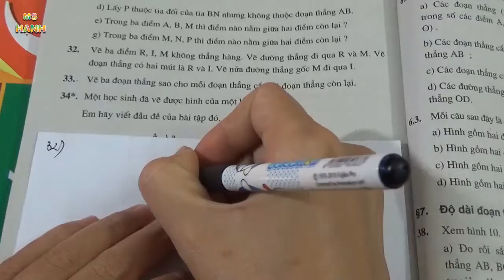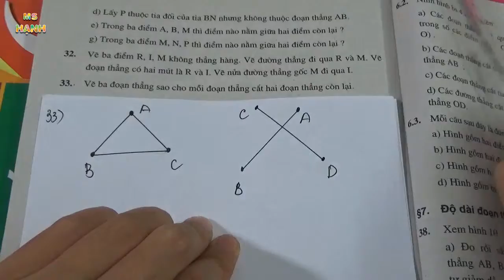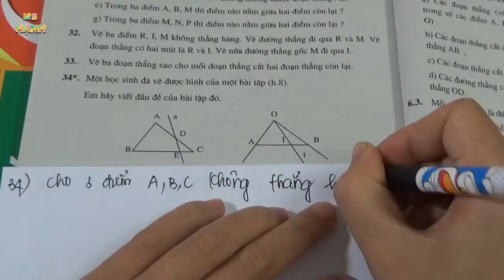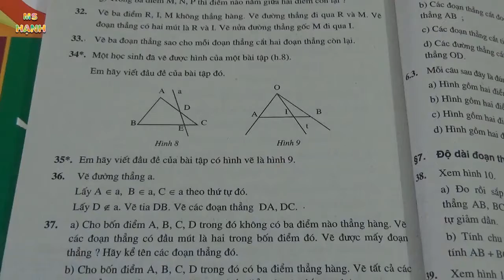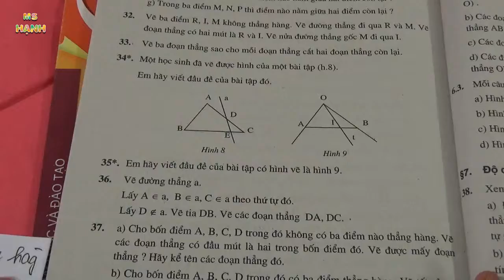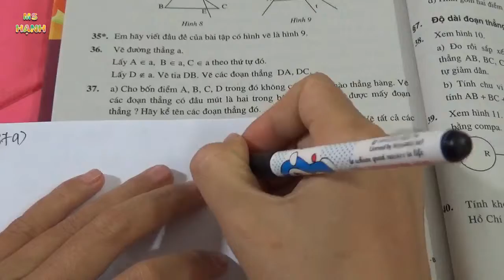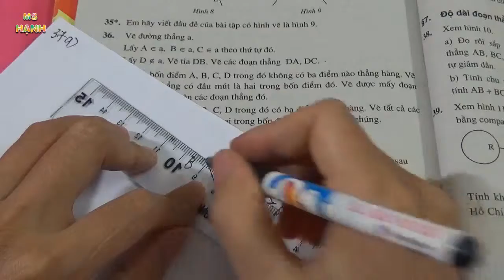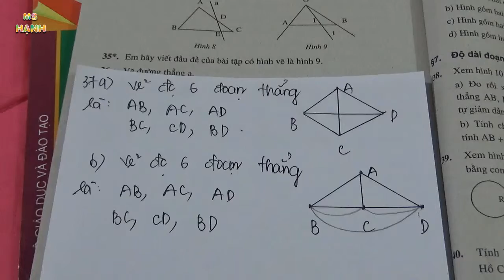[ Hình Học 6 ] Chương 1 Bài 6 Đoạn Thẳng (SBT)